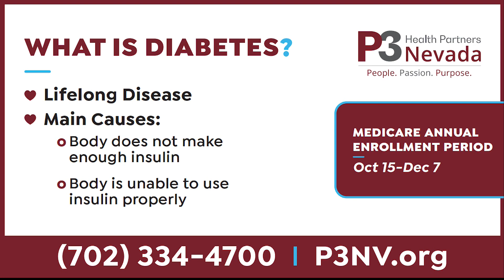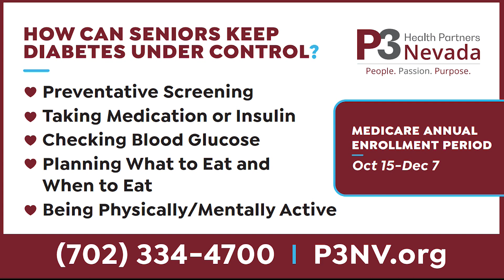Understanding diabetes with P3 Health Partners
Certified nurse practitioner Chadrey Bonds talks about the differences between type 1 and type 2 diabetes, how to properly treat it and how seniors can keep it under control.